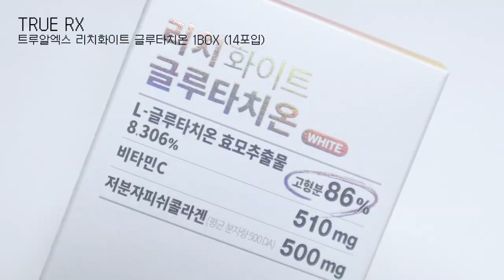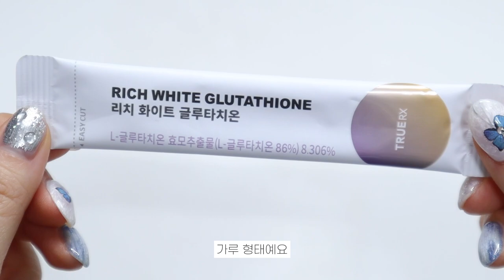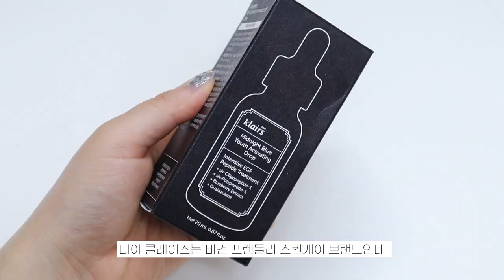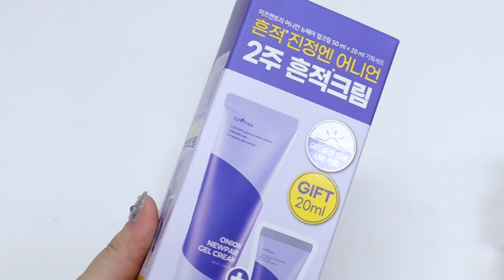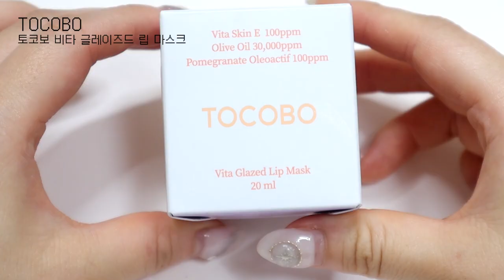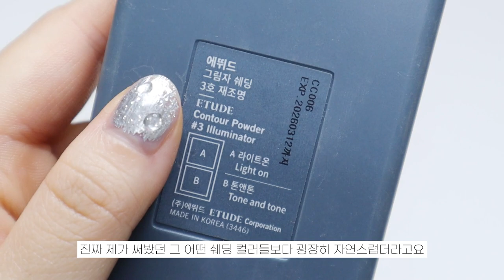올영세일 또 하네,,,💳✨9월 올영세일 추천템💟💚 | ✨환한 피부 관리템, 여드름피부진정템, 존예 팔레트, 속눈썹 필수템 etc.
| 𝙥𝙧𝙤𝙙𝙪𝙘𝙩 |

TRUERX
트루알엑스 리치화이트 글루타치온 1BOX (14포입)

THE LAB BY BLANC DOUX
더랩바이블랑두 그린 플라보노이드 2.5 패드

dear Klair's
디어,클레어스 미드나잇 블루 유스 액티베이팅 드롭
✔올영세일기간 28% 특가 정가 29,500원 → 할인가 21,240원 (28% 할인) + 1개만 사도 무료배송

isNtree
이즈앤트리 어니언 뉴페어 겔크림
✔올영세일기간 32,000원 →19,860원 (37%) 최대 할인 진행

TOCOBO
토코보 비타 글레이즈드 립 마스크
✔올영세일기간 신상특가 정가 20,000원 → 15,000원(25%할인)

✔(정가 : 16,900원)
✔8/31~9/6 올영세일 : 11,960원
✔9/7~9/30 올영세일 이후 : 12,900원

WAKEMAKE
웨이크메이크 소프트 블러링 아이팔레트 03 선셋블러링
✔신상 팔레트 구매 시 [블러셔 본품 선착순] 이벤트 진행 중!!

ETUDE
에뛰드 그림자쉐딩 3호 재조명

FILLIMILLI
필리밀리 히팅뷰러
✔8/31일 하루특가 오특 진행 중!!

| 𝙛𝙤𝙡𝙡𝙤𝙬 𝙢𝙚 |